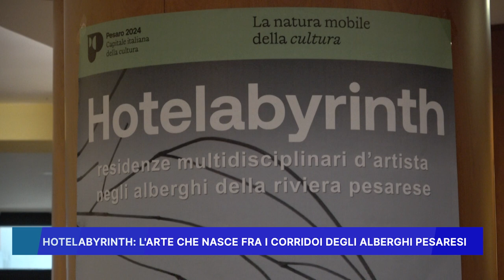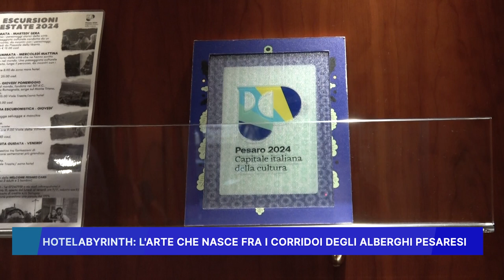"HOTELABYRINTH": L' ARTE CHE NASCE FRA I CORRIDOI DEGLI ALBERGHI PESARESI